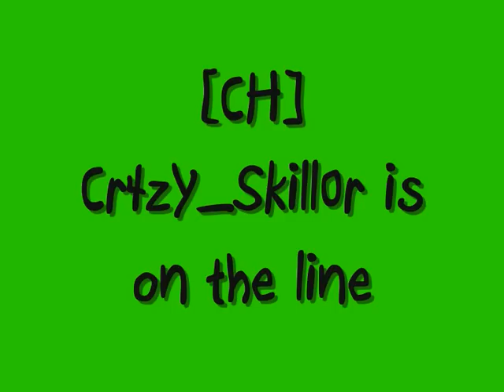Ultimate Floorball Skills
[CH] Cr4zY_Skill0r #26
very first video